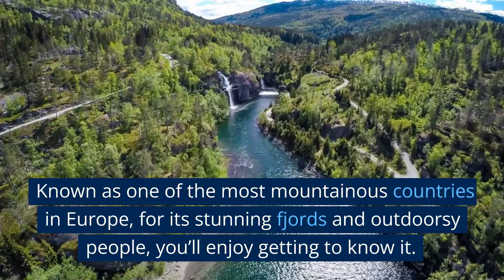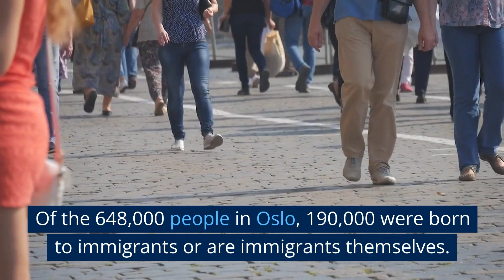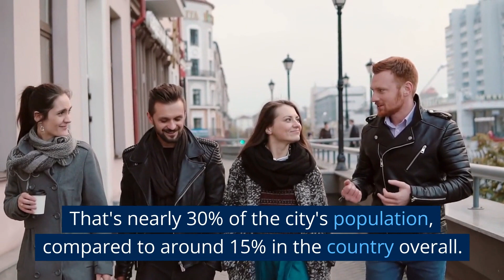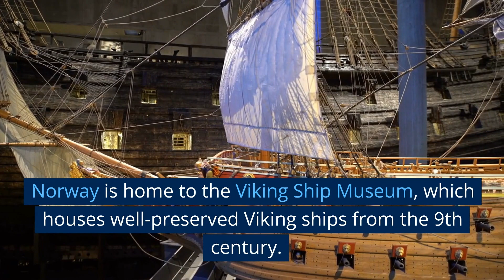Discover the Wonders of Norway From The Vikings to Modern Times.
Norway is a Nordic country located in Northern Europe.
The full name of this country is the Kingdom of Norway.